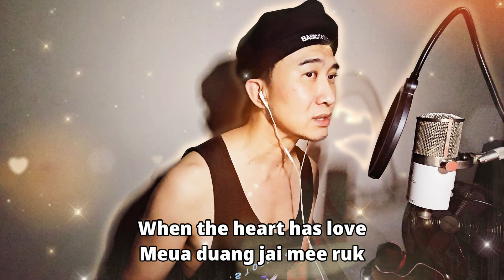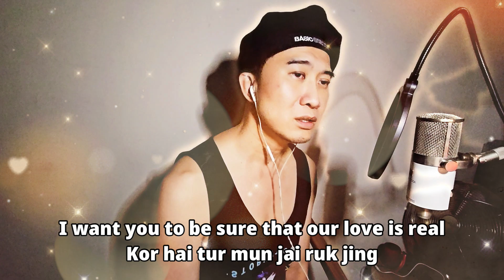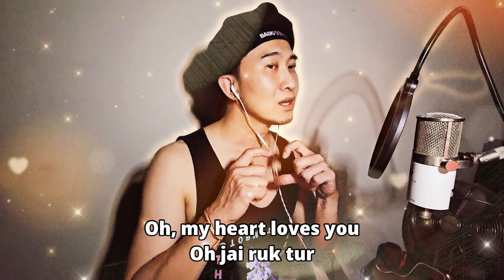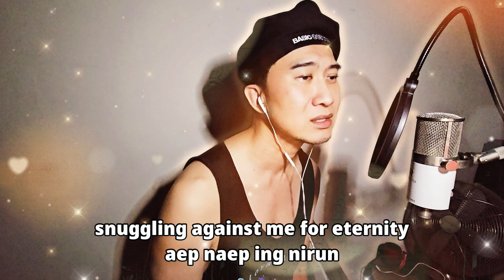ใจรัก / Jai Ruk (Loving Heart) - สุชาติ ชวางกูร | Chris Lee Malaysia Cover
Heard this song "Jai Ruk" a while ago wanted to do a cover of it but do not have the time and also need to practice singing in Thai. Now I am ready to give it a humble try. Hope you like it :)
Dear Thai friends, please excuse me if I pronounced certain words wrongly ขอโทษ.